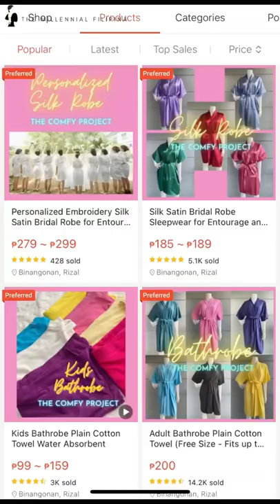Wedding Suppliers from Shopee for our Intimate Civil Wedding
Wedding stuff I got from Shopee for future budgetarian brides 👰‍♂️
if you are a budgetarian bride, here are the wedding things I got from Shopee 🤍

TARTS: Croissants De Pampanga (perfect for souvenirs as well )
HMUA : Kim De Jesus
Cake   :  Sweet Crumbs by Lian
Photog: Daniel De Dios Photography
Venue  : Imang Nene Kapampangan Cuisine
Wedding dress: Apartment 8 Clothing